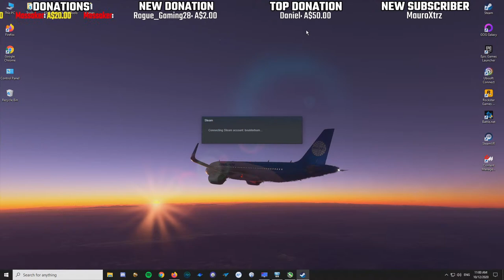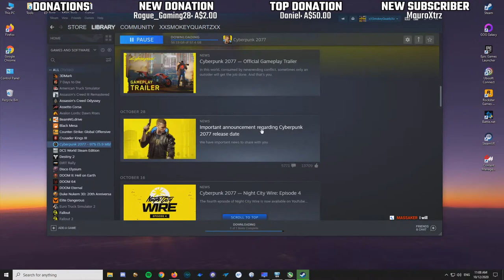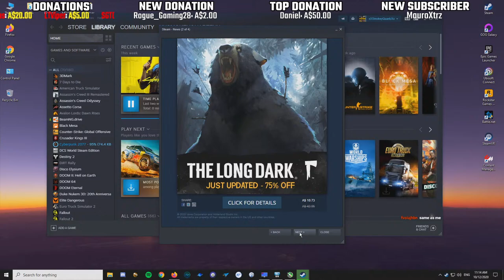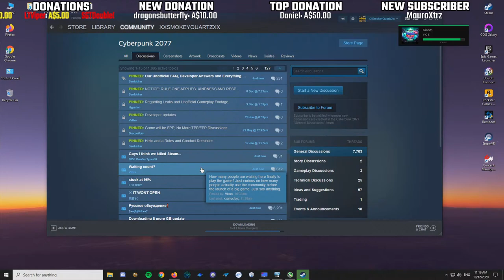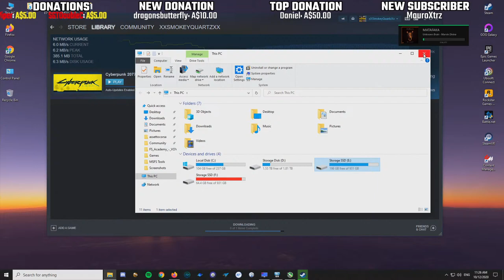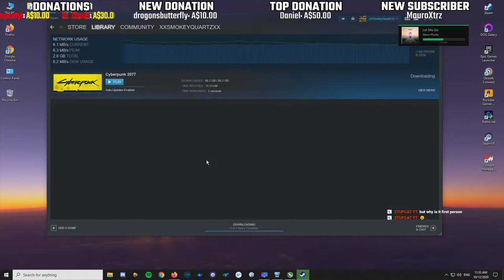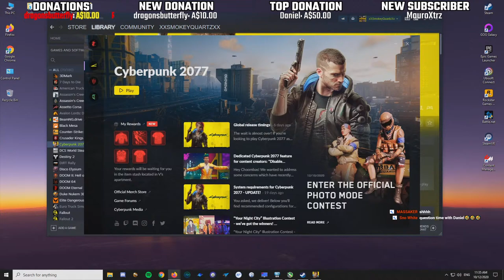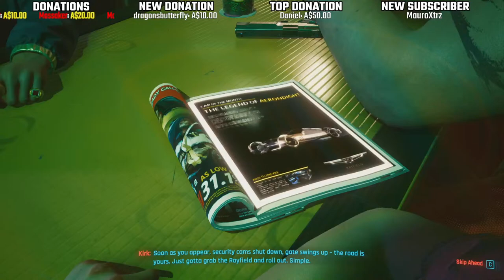LIVE - Cyberpunk 2077 PC Gameplay with BoulderBum - Part 1 [LIVE PC GAMEPLAY]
Hey guys, Welcome to the stream. I am an Aussie gamer who loves having fun and playing different PC, PS4 and Nintendo Switch games. Thanks everyone and have a good day.

Want to Join me? Send me a Friend Request
PSN ID: BoulderBum
Epic ID: BoulderBum
Uplay ID: BoulderBum
Steam ID: xXSmokeyQuartzXx
Xbox Live: BoulderBum#2068
RockStar Social:BoulderBum

The stream is not monetized for this reason. So if you would like to be a champ and help out the channel, then visit the donation links above. All support is greatly appreciated.

Chat Rules
- Respect other people in the chat. Discrimination/Hatred is not tolerated here.
- No self promoting or asking for subs.
- Swearing is ok but don't go overboard.
- Most importantly, have fun, enjoy and smash that like button (you don't have to but it helps) :D

My Setup
Playstation 4 PRO with Astro C40 Controller
Nintendo Switch with Nintendo Pro Controller & SNES Controller

Gaming Rig
CPU: AMD Ryzen 5 3600x
GPU: MSI Ventus OC GeForce RTX 2070 Super 8GB
MOBO: MSI MPG X570 Gaming Plus
Memory: 4x8GB DDR4 @3200MHz
250GB M.2 NVMe SSD Main Drive
1TB SSD Dedicated Gaming Drive x2
2TB HDD Storage
Logitech Flight Yoke System
Logitech Throttle Quadrant
Thrustmaster Warthog HOTAS
Thrustmaster Pendular Rudder System
Logitech G29 Steering Wheel
Astro A40 Headset Mix amplifier

Stream Rig
CPU: AMD Ryzen 5 2600
GPU: MSI Ventus OC GeForce RTX 2060 6GB
MOBO: MSI B450M Gaming Plus
Memory: 2x8GB DDR4 @3200MHz
250GB SSD Main Drive
Elgato HD60s Capture Card
Blue Yeti Pro Studio Microphone